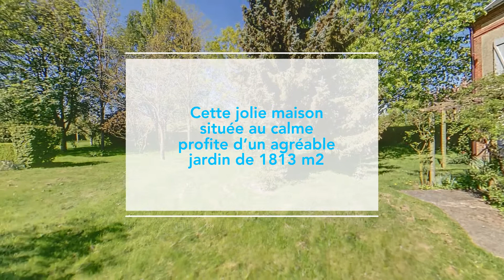150 Km de Paris, idéal résidence secondaire en Normandie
Votre agence immobilière Agence de Normandie FNAIM à Montreuil l'Argillé vous propose en exclusivité cette maison avec un agréable jardin de 1813 m². Située dans un charmant village, cette jolie maison offre un séjour, une cuisine, deux chambres et un grenier permettant d'aménager une chambre supplémentaire. Le terrain est clos et arboré. Il accueil une dépendance. L'assainissement individuel est neuf et conforme (fosse toutes eaux de 2017). L'Agence de Normandie vous recommande une visite de cette maison à vendre entre BERNAY et L'AIGLE, à seulement 150 km de PARIS. Contactez-nous au 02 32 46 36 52.